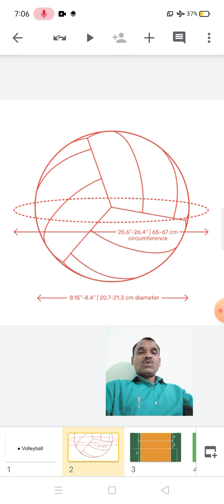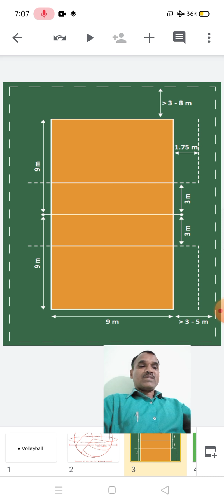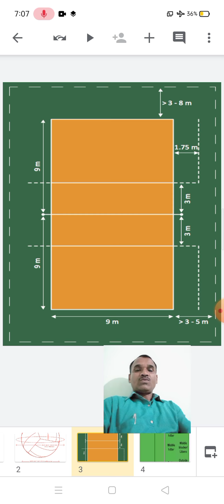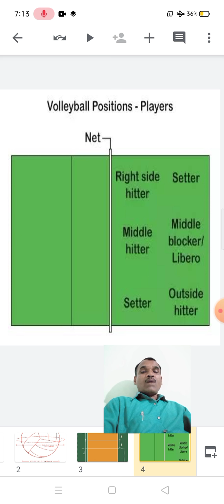Sub PE Class 6 to 10 Volley ball